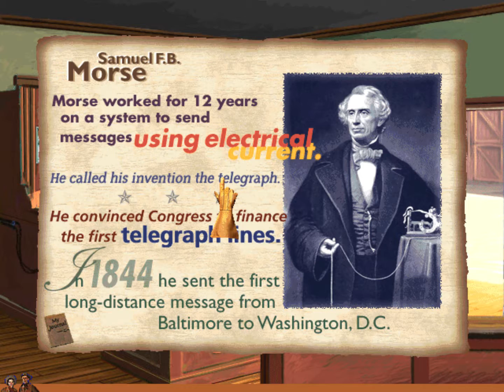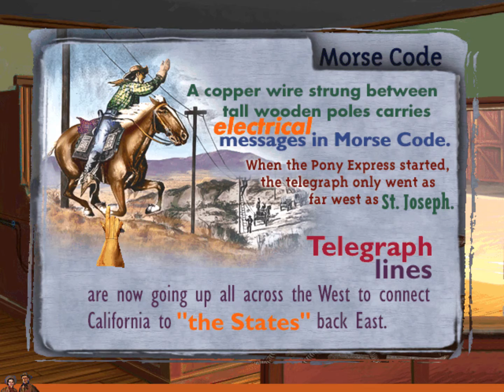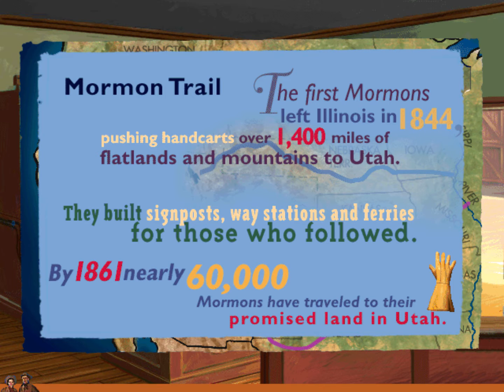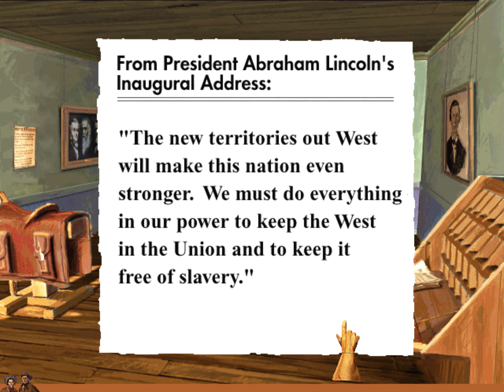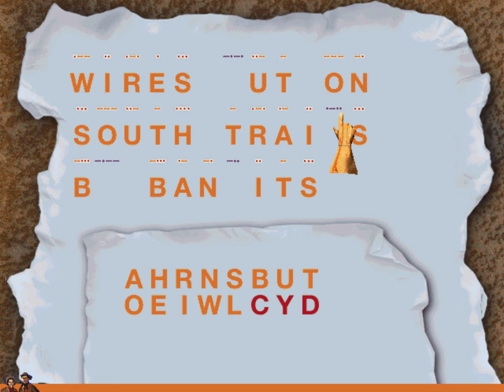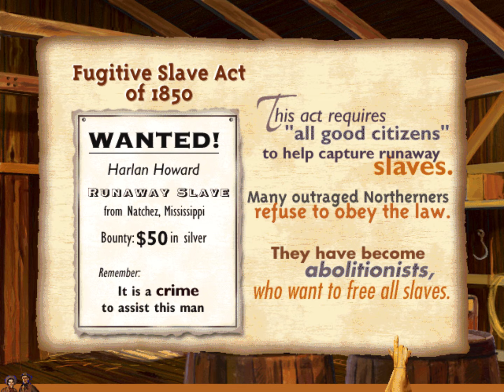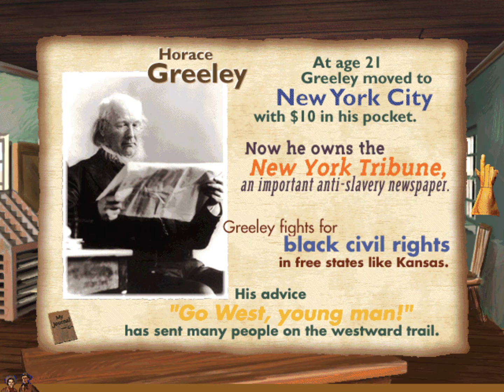PONY EXPRESS RIDER PART 1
PONY EXPRESS RIDER takes place during the civil war. You  must foil the  plans of the Knights of the Golden Circle, the Confederate Militia Spies for the Union. Watch as a video episodic series.

Here is the opening story of the Pony Express Rider game that takes place in 1861 during the civil war. As The Riders move West they must deliver the mail to the Fort on the status of the Union fight with the Confederate Militia to control the Western Territories. The player must foil the plans of the Knights of the Golden Circle, the Confederate Spies and  Militia to take over the West for the Confederate States of America.WE have a story of a runaway slave, a story of a family moving West and a female spy also travelling west to aid the  confederates.
This live action game is ulta-matted  over a graphic background. Stay tune for the next part.